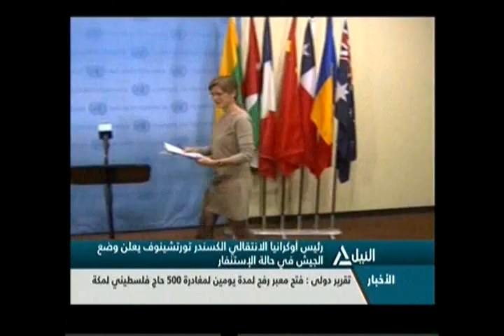نشرة اخبار العاشرة صباحاً 2-3-2014 (2)